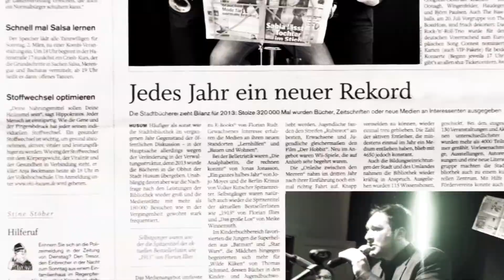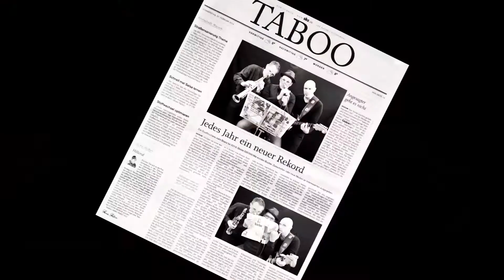Taboo "die klingende Tageszeitung" Jonny Möller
-das singende Herrenmagazin   -die tönende Tageszeitung    -das vertonte Tagesgeschehen  -die gespielten News  -das notierte Abendblatt -die verspielten Tages Themen
-die gespielten Tages Themen -das musikalische Tages Magazin -
Abendblatt